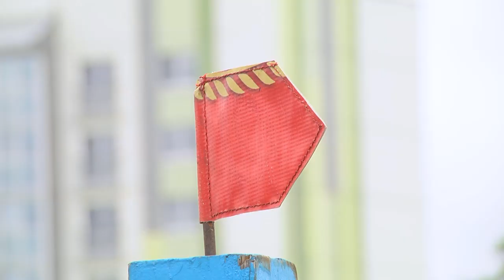2023-06-20 Первенство Республики Беларусь по конному спорту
Брестский областной центр олимпийского резерва по конному спорту в очередной раз стал местом настоящего праздника грации и красоты. Наездники и их величественные подопечные участвовали в спортивных показательных выступлениях по конкуру. Гостей было чем удивить. Ведь проходило одно из самых ярких, важных и главных состязаний — Первенство Республики Беларусь по преодолению препятствий среди юниоров и открытые республиканские соревнования, посвящённые году мира и созидания. Среди участников — взрослые, дети и любители.
*Наши контакты:*
✅Телефон горячей линии:
54-63-67